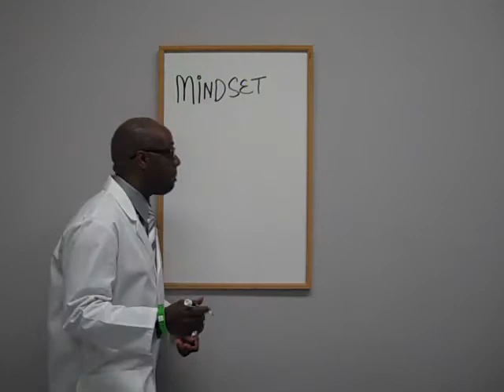Salon Coach Spencer $100.00 Haircut Seminar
spencerthebarber